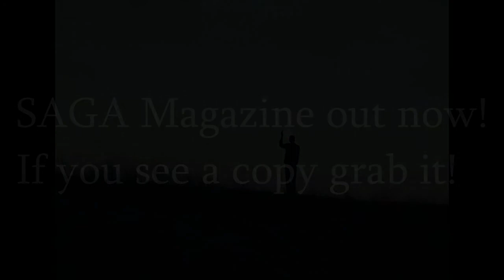Rebecca Wee-12 Weeks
Rebecca Wee's first book, Uncertain Grace, won the Hayden Carruth Award for New and Emerging Poets in 2000 and was published by Copper Canyon Press in 2001. U.S. Poet Laureate Billy Collins awarded Wee a Witter Bynner fellowship from the Library of Congress in 2003 and she served as Quad Cities poet laureate from 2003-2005. She is currently an associate professor of English at Augustana College where she teaches poetry, literature, and composition courses.